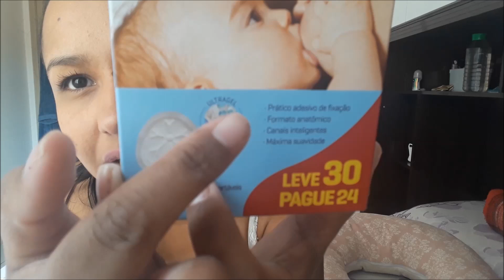Amamentação: minha experiencia, o que usei para ajudar e o que atrapalhou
Oie, hoje vim falar sobre a minha experiencia com a amamentação, os produtos e acessorios que me ajudaram e os que me atrapalharam.

Me sigam no Instagram: @debyduar